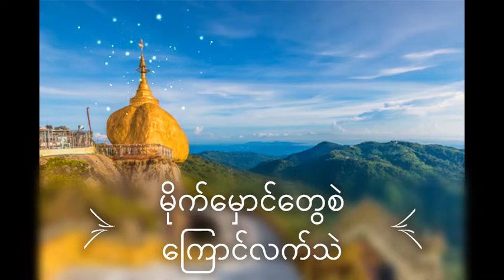မိုက်မှောင်တွေစဲ ကြောင်လက်သဲ - ကြာနီကန်ဆရာတော်